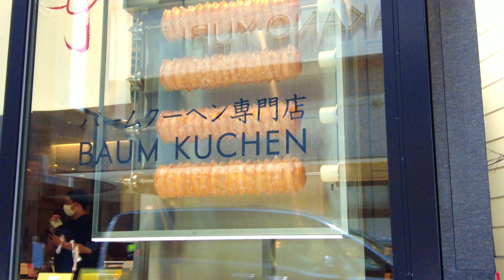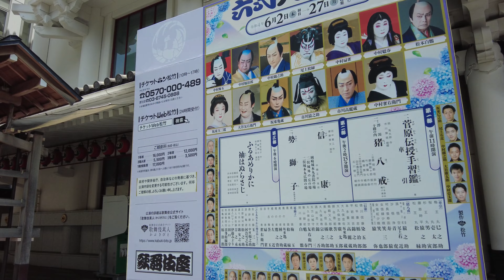4k |Tokyo | Ginza, luxurious Street | 銀座,有楽町の繁華街を探検 | 週末の様子 | June 6月| 2022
Walk from Ginza to Yurakucho.Please enjoy
銀座スタートして有楽町まで散歩。お楽しみください。

It is a channel mainly for daily walks around Tokyo.